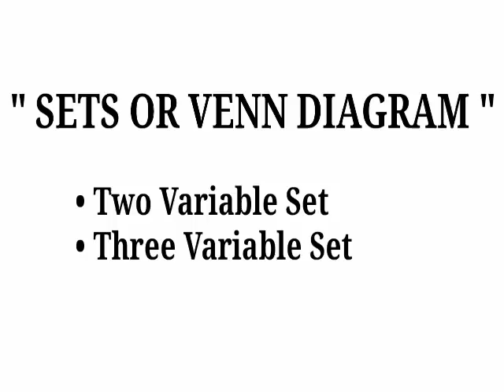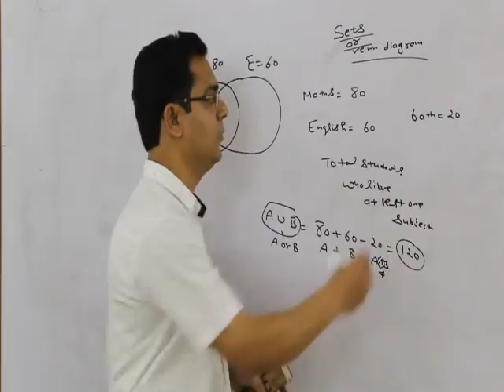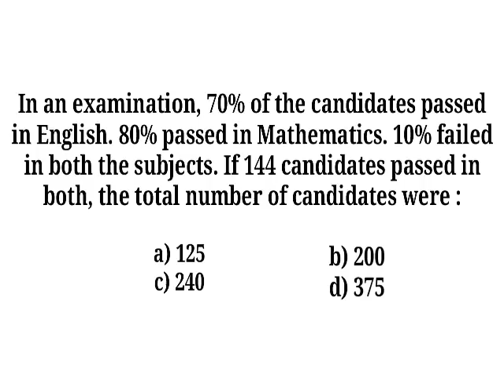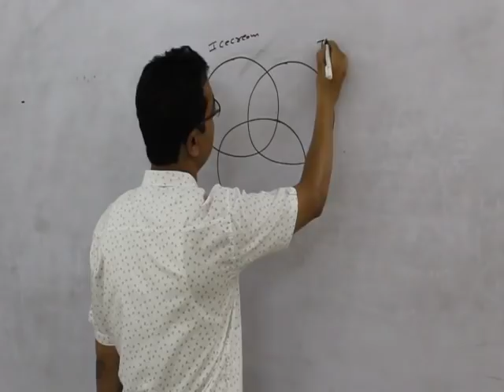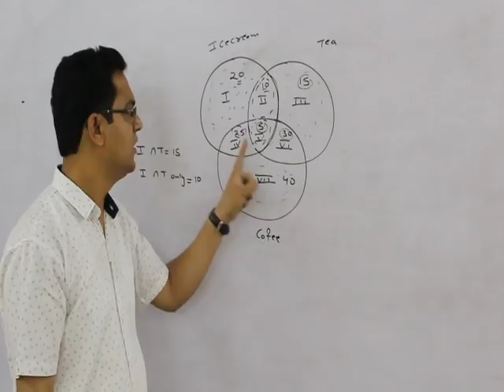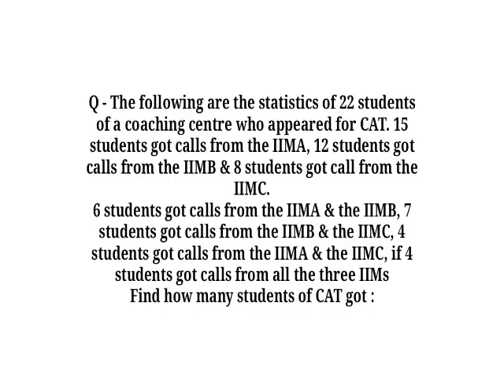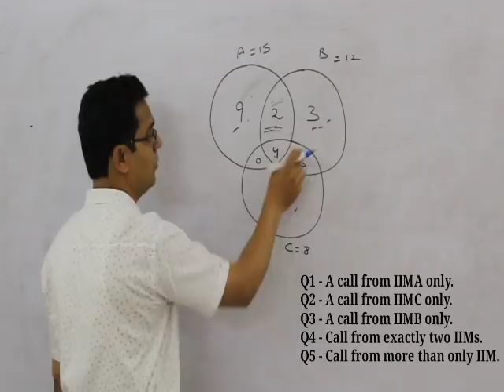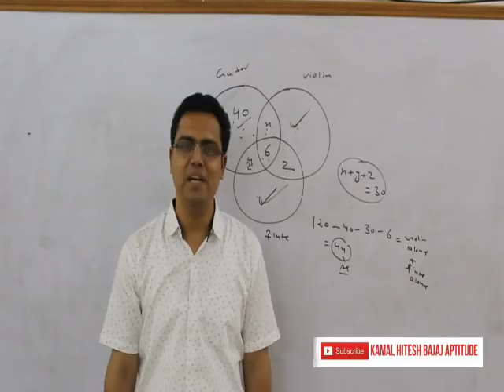5 Marks topic: Sets venn diagram 2 variables and 3 variables detailed lecture.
Very Very important topic
1 In an examination 70% of the candidates passed in English. 80% passed in Mathematics. 10% failed in both the subjects. If 144 candidates passed in both, the total number of candidates were :
2
 The following are the statistics of 22 students of Cat’s eye who appeared for CAT . 15students got calls from the IIMA , 12 students got calls from the IIMB and 8 students got calls  from the IIMC . 6 students got calls from the IIMA and IIMB , 7 students got calls from the IIMB and the IIMC and 4 students got calls from the IIMA and the IIMC . If 4 students got calls from all the three IIMs, Find how many students of Cat’s eye got .

1 A call from IIMA only .
2 A call from IIMC only .
3 A call from IIMB only .
4 Call from exactly two IIMs .
5 Call from more than only IIM .

 Out of the total of 120 musicians in a club , 5 % can play all the three instruments  :guitar , violin and flute . It so happens that the number of musicians who can play any two and only two of the above instruments is 30 . The number of musicians who can play the guitar alone is 40 . What is the total number of those who can play violin alone or flute alone ?